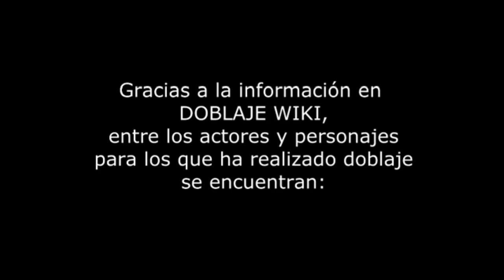Feliz todo 2019 ALFONSO OBREGÓN INClÁN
El maestro Alfosno Obregón nos manda una felicitación de año nuevo para le canal del MONO